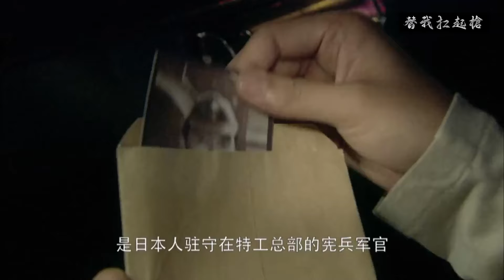[Kung Fu Movie] The Kung Fu master was surrounded and beaten by ten strong men!movie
lfb